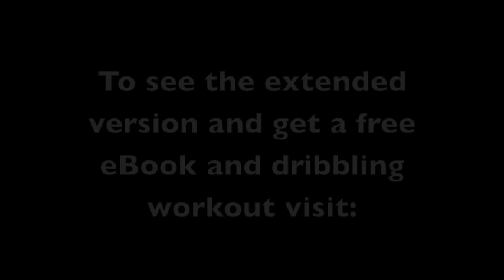1 on 1 Challenge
High school students in California challenge Spin Cycle to some 1 on 1. Sanger, California